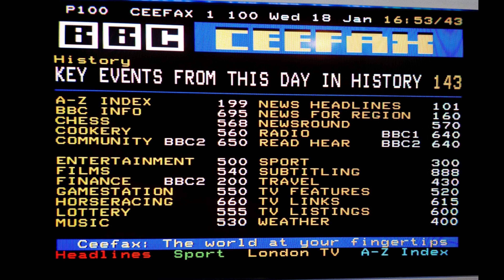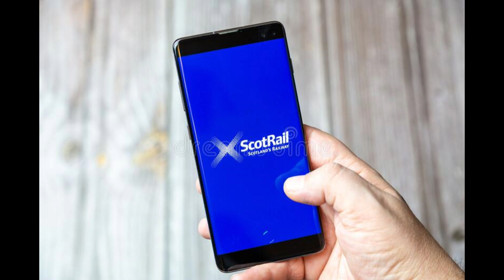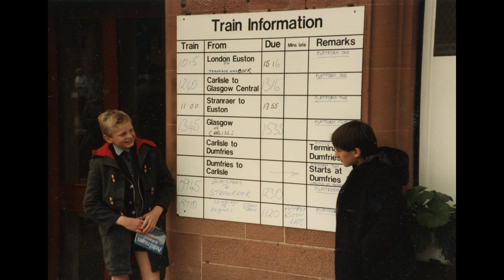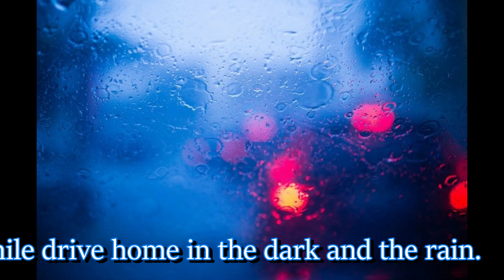Durham - a day from Hell!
Greetings, fellow railway lovers.

A day out by train isn't always a joy!